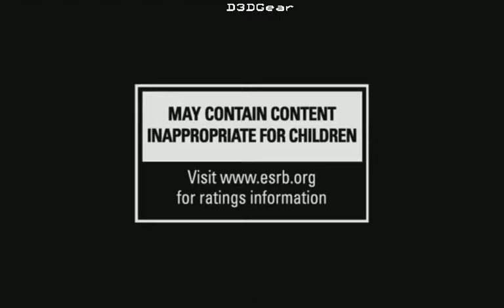GTA 6 Reveal Trailer PC/PS4/XONE Preview